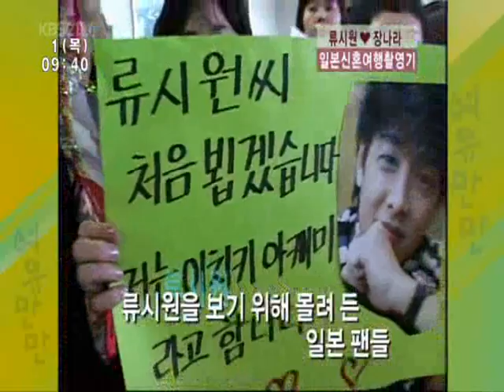Wedding Special ~ Part 1 of 19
Wedding Special ~ Honeymoon BTS + Japan Welcome + Interview 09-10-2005